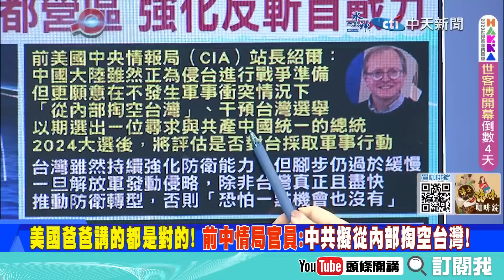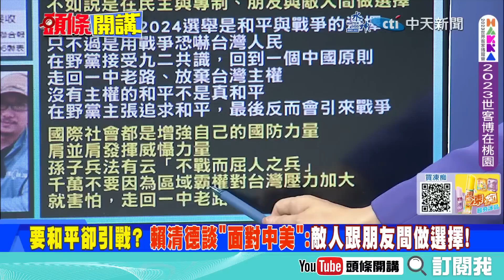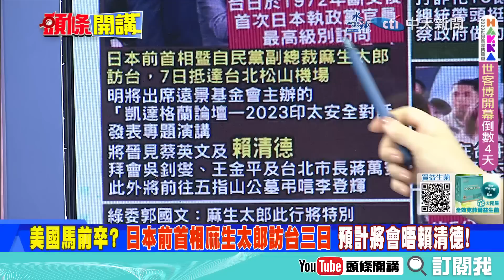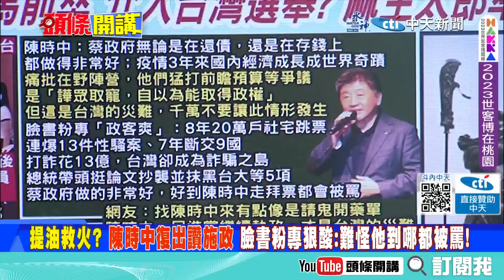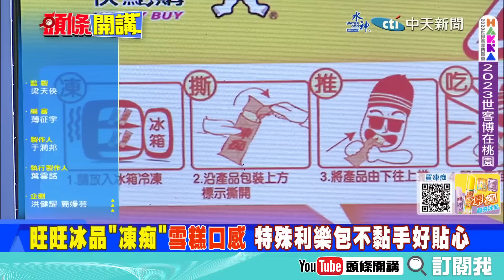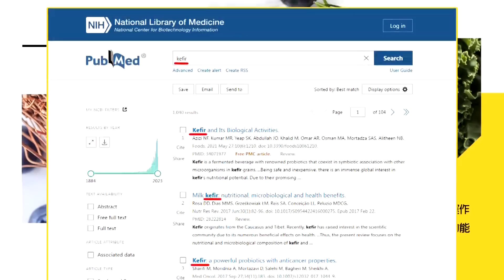【頭條開講Part4】美國中情局前官員嗆戰大陸! 日本甘願當馬前卒! 資訊作戰 軍事恐嚇 政經操縱! 麻生太郎打破50年紀錄! 陸大使選擇迴避?20230807@頭條開講HeadlinesTalk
【LIVE頭條開講】美獻祭南韓晶片未來?拉北京陪葬!德日向"中國速度"投降!全球汽車市場北京時刻!水炮伺候!菲律賓已讀不回中國訴求!公事公辦衝突升高! 0807完整版@HeadlinesTalk

請鎖定《頭條開講》YouTube頻道/每週一至週五20:00-22:00